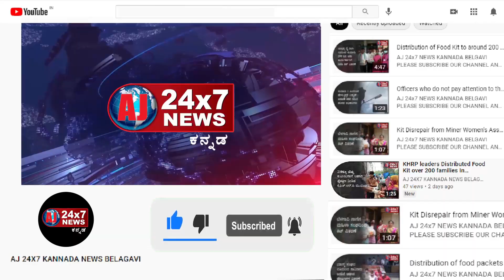four young men Lost There Lives went to wash clothes In krishna river athani | AJ NEWS BELGAVI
ajnewsbelagavi ajnewsbelagavi ajnewsbelagavi ajnewsbelagav athaninews chikkodinews raybagnews Hubbalinews Hukkerinews bagalkotnews bengaluru news